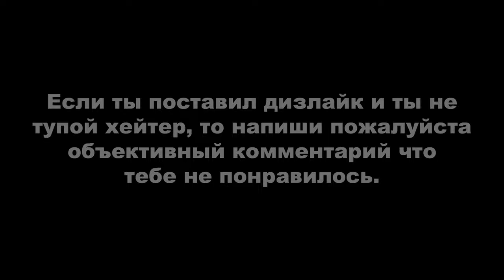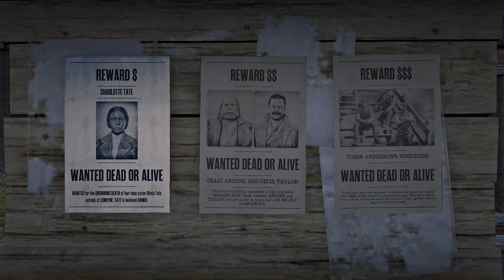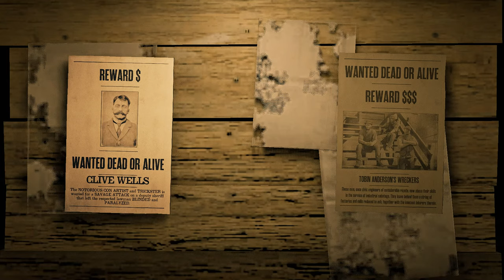RDR ONLINE: ЕЖЕДНЕВНЫЕ ИСПЫТАНИЯ. ДЕНЬ #10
Вступление - 0:00

ОБЩИЕ ИСПЫТАНИЯ:
1. Ежевики собрано - 0:22. Собирайте там же где собирал я или ищите по карте (ссылка внизу);
2. Занято 1, 2 или 3 место в противоборстве на выбывание - 2:00. Найдите это противоборство в меню взаимодействия через «Быстрый вход» или через меню игры выбрав «Сеть». Мне повезло что я был с одним игроком и тут без разницы победишь или нет;
3. Игроков убито в режиме «Меткий глаз» в противоборствах и игроков убито из револьвера в противоборствах - 2:47. Откройте меню игрока (меню взаимодействия), выберите «Быстрый вход»  и далее «Серия захватов/перестрелок». Важно, чтобы вы сначала загрузились именно в лобби противоборства, иначе убийства не зачтутся. Если вас загрузило в уже запущенное противоборство, выходите и пробуйте заново.
4. Лосей освежевано - 4:14. Ищите его где искал я или используйте интерактивную карту (ссылка внизу);
5. Превосходных шкур продано - 8:53. Совершите чистое убийство любого животного, с которого можно снять шкуру: олень/вилорог/толсторог/пума/волк/медведь и другие крупные животные - стреляйте в голову. Заяц/опоссум/броненосец/енот-полоскун/скунс и другие туши средних животных - используйте винтовку Варминт. Как только наберете нужное количество превосходных шкур, продайте мяснику. Пока искал лося, я настрелял в той локации нужное количество животных.
6. Молочая собрано - 9:40. Ищите где искал я или используйте интерактивную карту (ссылка внизу);

РОЛИ:
1. Заданий по поимке преступников выполнено за 1 час в реальном времени, заданий по поимке преступников выполнено, не убив врага или преступника и разыскиваемых преступников связано с помощью улучшенного лассо - 10:34;
2. Задание по поставке завершено с запасом в 5 минут - 17:05;
3. Вы танцевали в баре в течение 2 минут - 19:08. Купите улучшение для своего бара с музыкантами, подойдите к ним, нажмите «играть», после чего вы сможете танцевать под музыку;
4. Интерьер в баре изменен - 20:40;
5. Самогона продано с запасом в 5 минут - 21:17;
6. Взято образцов легендарных животных - 22:20. Можно выполнить, приняв участие в событии свободного режима роли «Маркировка диких животных», или подойти к Гарриет, выбрав любое из трех заданий по поимке легендарного животного. Просто находясь рядом с ней нажмите «Задание» и выберите любое из списка. Сегодня повезло, мне два легендарных животных попались в сессии;
7. Взято образцов обитателей болот - 24:33. Вам потребуются усыпляющие патроны, чтобы взять образцы. Их можно приобрести в магазине у Гарриет. Обитатели болот: Американский аллигатор (малый), Зеленая игуана, Каймановая черепаха, Пантера, Флоридская пума, Американский аллигатор, Техасский гремучник, Мидлендский уж, Полосатый гремучник, Северная медноголовая змея, Южная медноголовая змея, Водяной щитомордник, Северный американский уж.